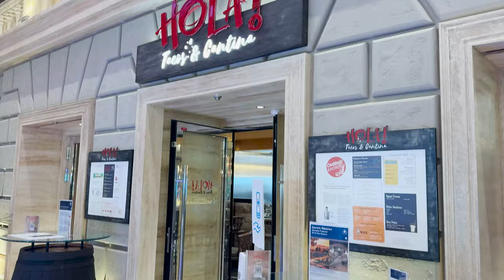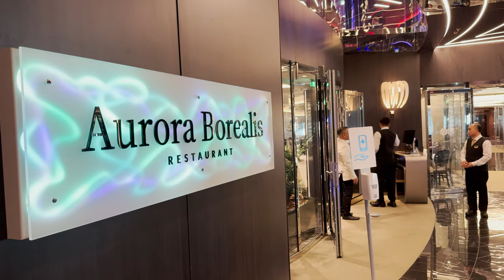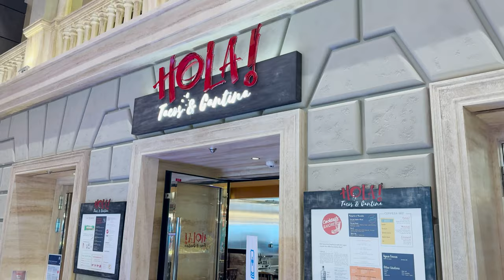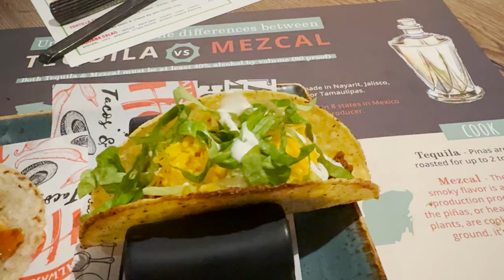MSC Cruises Food Review: Surprisingly Good?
🚢 Welcome aboard, foodies! Join me on an epic culinary journey as we explore the delicious delights of dining onboard! In this exciting YouTube video, I'll be your guide through the gastronomic wonders of cruise ship cuisine, from the first bite at embarkation day lunch to the sumptuous spreads of Hola, Le Grille, and the Marketplace buffet.

🍽️ Embarkation Day Lunch: As we step onto the ship, our taste adventure begins with the embarkation day lunch. I'll give you an insider's look at the tantalising options available, from fresh salads to savoury sandwiches, ensuring we kick off our voyage with flavours that set the tone for the days ahead.

🌮 Hola Mexican Cantina: Get ready to spice things up at Hola! Join me as we savour the vibrant flavours of Mexican cuisine. From sizzling fajitas to zesty tacos, I'll give you the lowdown on the must-try dishes and share my personal favourites.

🥩 Le Grille Steakhouse: Prepare your taste buds for a gourmet experience at Le Grille! In this segment, I'll take you on a culinary journey through perfectly grilled steaks, succulent seafood, and decadent sides. Plus, I'll provide tips on how to make the most of your dining experience at this premium venue.

🍲 Marketplace Buffet: Last but certainly not least, we'll dive into the bustling atmosphere of the Marketplace buffet. From breakfast to late-night snacks, I'll show you the vast array of international cuisines on offer. Whether you're craving Asian stir-fries, Italian pasta, or classic comfort foods, there's something to satisfy every palate.

Watch my food video where I eat at Los Lobos Mexican restaurant onboard NCL VIVA (mentioned in this video)

Link to the menus in this video…

🎉 Love my content? Your support helps me create even more awesome content. - thank you for your generosity and for being a part of this amazing community!